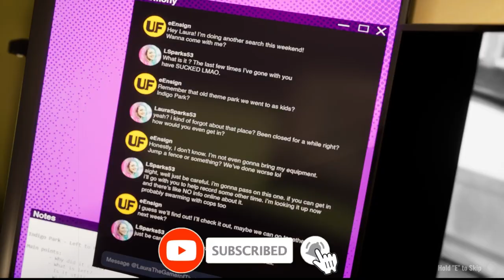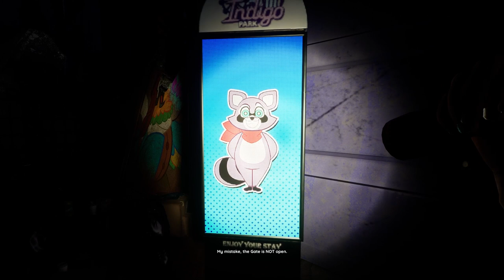He's Just the Cutest Little Mascot! | Indigo Park [1]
We're doing Indigo Park today, and we're getting all the way through this one! I know the framerate could be better, but I think we fix that up in episode 3... I'm pretty sure anyways. But I have to mention that Rambly is my favorite mascot in this genre so far. He's just so dang likeable, you know?